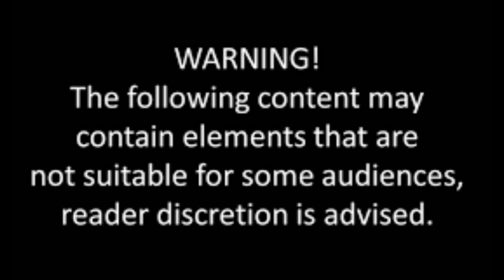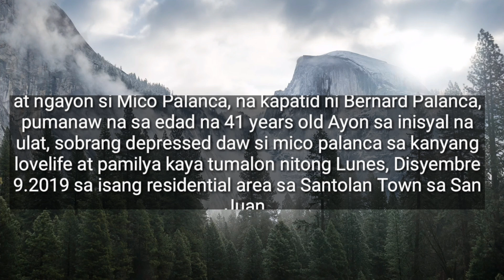CELEBRITY VIRAL PAG PANAW NI MICO PALANCA